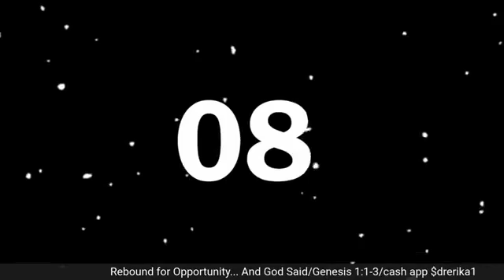Rebound for Opportunity And God said